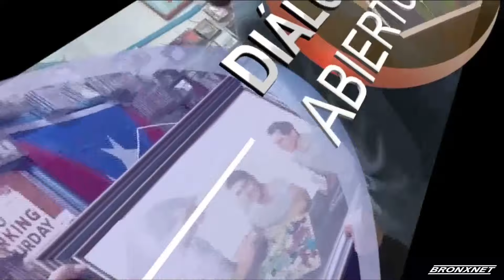Dialogo Abierto: Carnaval de la Cultura Latina 2024 | Re-configuración de la autopista Cross Bronx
Hoy en Diálogo Abierto, Javier E. Gómez  conversa con José Morillo, uno de los coordinadores del “Carnaval de la Cultura Latina 2024”, acerca de cómo van los preparativos de este gran festival al aire libre. También, la asambleísta Karines Reyes, nos dice cuáles fueron los hallazgos del estudio de re-configuración de la autopista Cross Bronx y cuáles son los siguientes pasos de este proyecto. Y por último, te mostramos la segunda parte de la entrevista a la actriz y productora Belange Rodríguez, quien nos platicó de su infancia, inspiraciones y de cómo fue crecer con dos padres actores.

José Morillo 1:34-8:12
Facebook: Carnival de la Cultura Latina

Karines Reyes 9:02-18:23
X: @KarinesReyes87

Belange Rodríguez 18:40-27:57